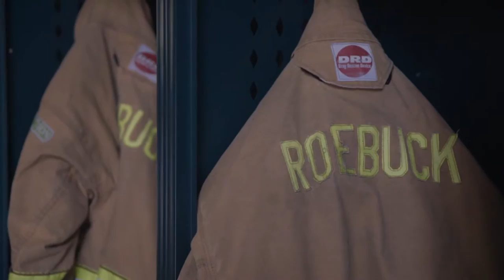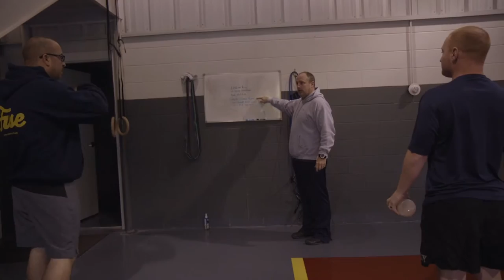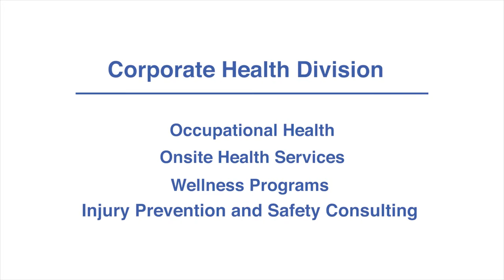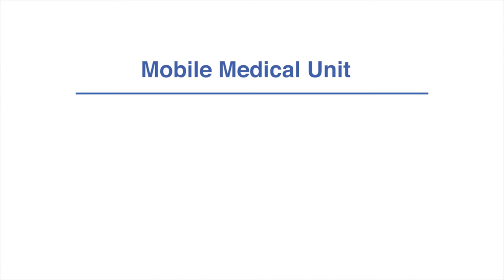"We're Not One-Fire Wonders Anymore" - Discover Health Episode 16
Maintaining a healthy weight is crucial for firefighters who routinely save lives. Thirteen firefighters with the Roebuck Fire Department have since lost a cumulative 250 pounds after working with our Corporate Health & Wellness Services division. Our Corporate Health division works with a variety of companies to monitor and meet health standards.